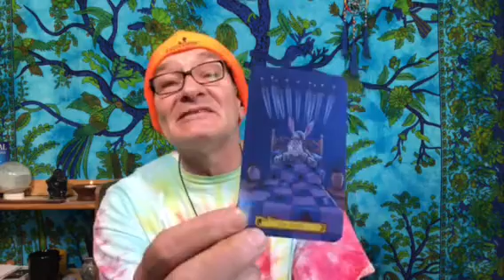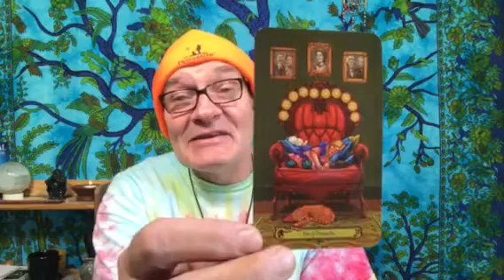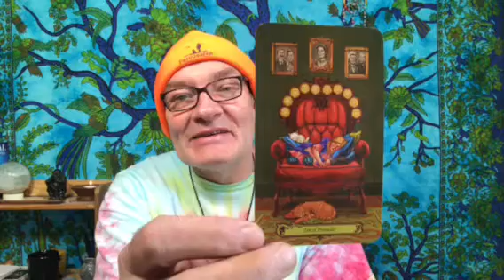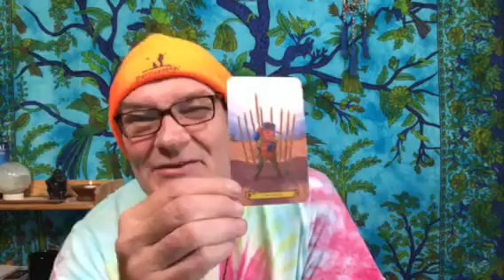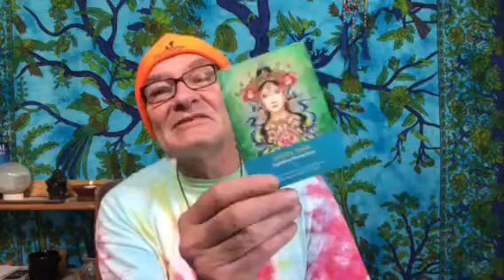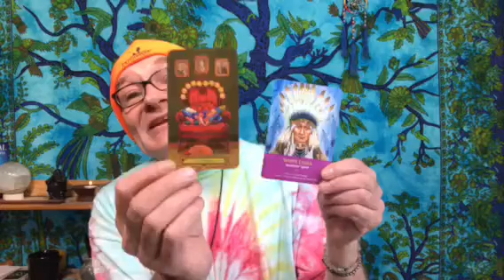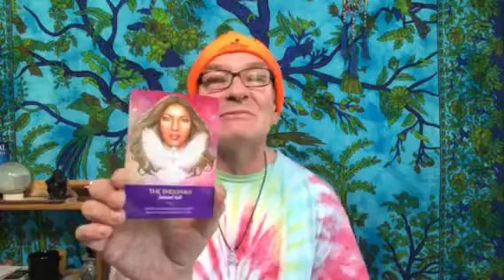Gemini It's Coming New Moon In Taurus Tarot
Reading for Gemini for the new moon in Taurus May 2019